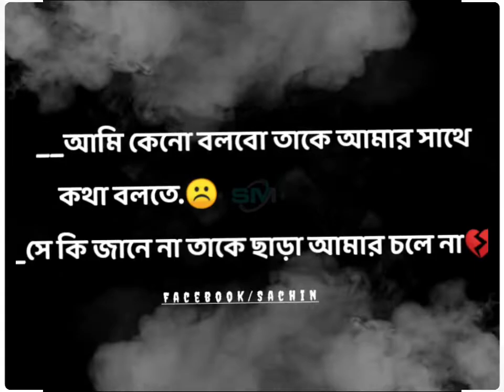__আমি কেনো বলবো তাকে😔😔😔😔😔😔😔😔☹️☹️